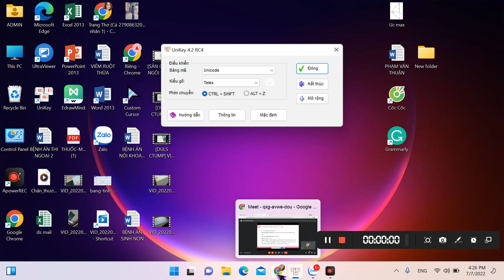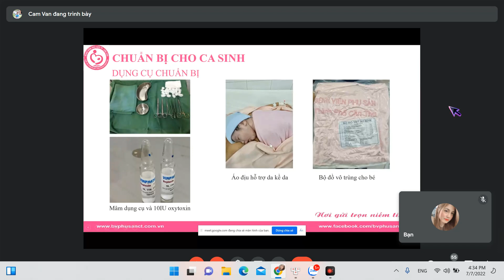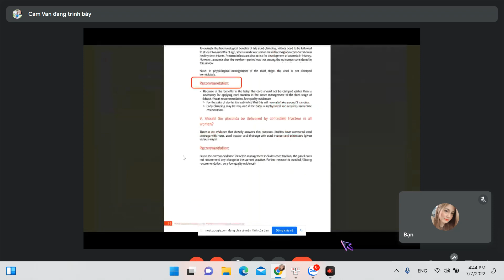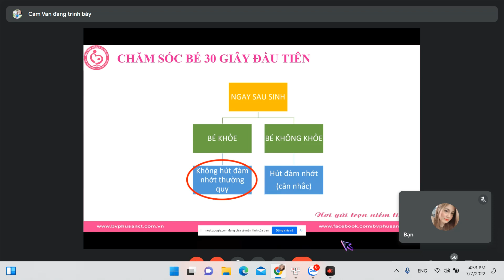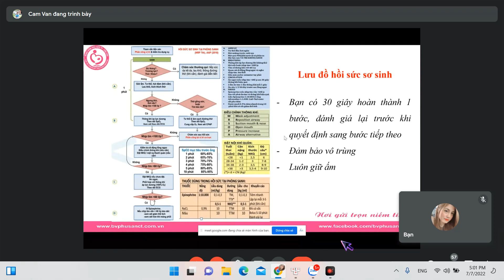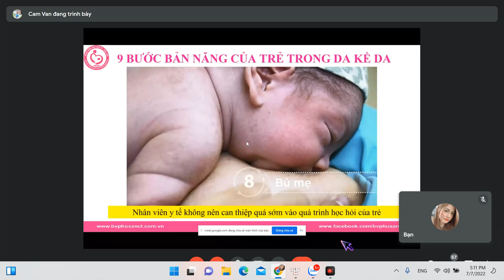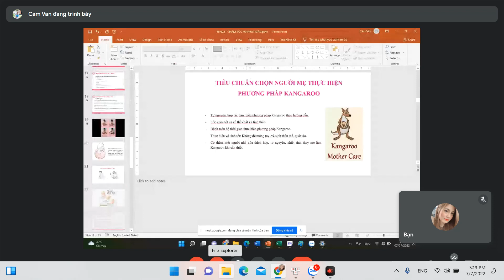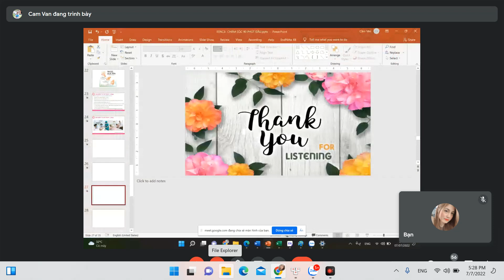[ LS SẢN CTUMP] Chăm sóc thai trước sanh và sau sanh - ths bs Văn Thúy Cầm